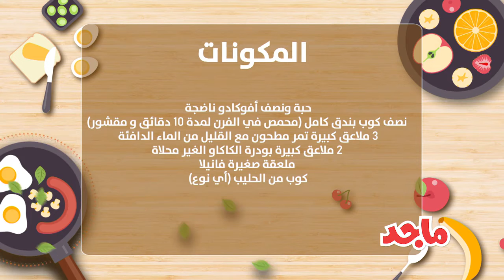كريمة الشوكولا بالبندق، ماجد، د. يارا رضوان،Chocolate Hazelnut Mousse, Majid TV, Dr. Yara Radwan,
كريمة الشوكولا بالبندق

المكونات
• حبة ونصف أفوكادو ناضجة
• نصف كوب بندق كامل (محمص في الفرن لمدة ١٠ دقائق و مقشور)
• ٣ ملاعق كبيرة تمر مطحون مع القليل من الماء الدافئة
• ٢ ملاعق كبيرة بودرة الكاكاو الغير محلاة
• ملعقة صغيرة فانيلا
• كوب من الحليب (أي نوع)

طريقة التحضير

• وضع البندق، التمر، الحليب، الفانيلا مع نصف حبة أفوكادو فقط في خلاط كهربائي
• طحن المكونات مع بعضها بشل متكرر حتى تصبح متجانسة تماماً
• إضافة حبة أفوكادو كاملة مع بودرة الكاكاو إلى الخليط و طحنها بشكل متكرر حتى تشكل كريمة الشوكولا
• يمكن تناولها بهذا الشكل أو يمكن تثليجها لمدة ٤ ساعات و تناولها كمثلجات

Chocolate Hazelnut Mousse and Popsicles

Ingredients

• 1 ½ ripe avocadoes
• ½ cup roasted hazelnuts (roasted in the oven on 160 c for 10 minutes and peeled)
• 3 heaped tablespoons dates blended with water
• 2 tablespoons unsweetened cocoa powder
• 1 teaspoon vanilla extract
• 1 cup milk (any kind)

Method

• Add the hazelnuts, date paste, milk, vanilla and only ½ an avocado to a blender
• Mix these ingredients very well until completely blended
• Then add 1 avocado and the cocoa powder to the mix and blend repeatedly until it forms a smooth and velvety chocolate cream
• Fill in cups and enjoy it with some fruits or freeze it for at least 4 hours as popsicles

Yara Radwan is a Doctor and Nutritionist (MD, MMedSci) who is very passionate about nutrition and healthy eating for the entire family. She is also the author of the children's interactive app themagicmeal (available for free on the Apple appstore), a fun leveled game that teaches kids the basics of healthy eating habits and natural food sources in an interactive way.